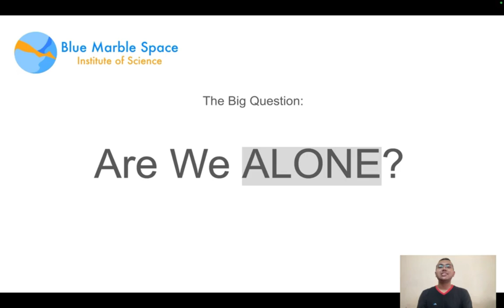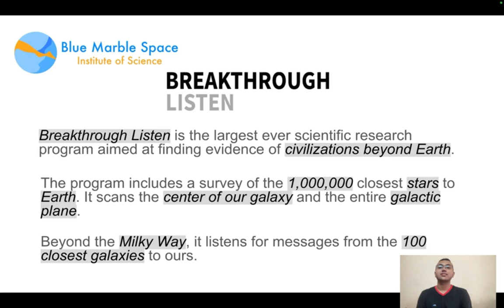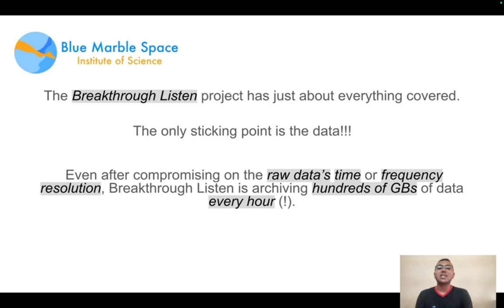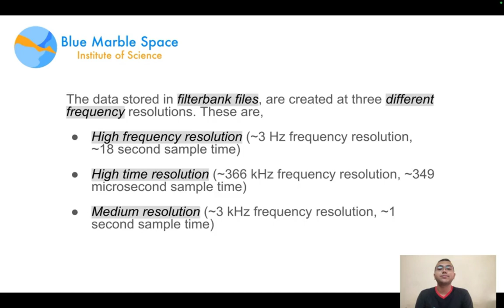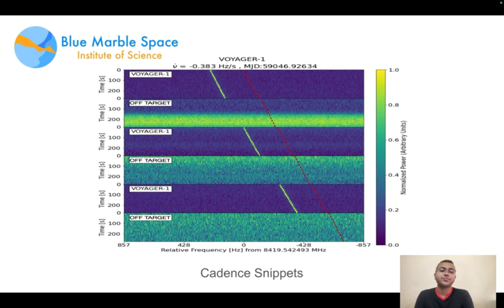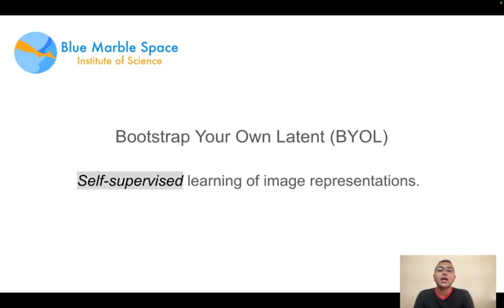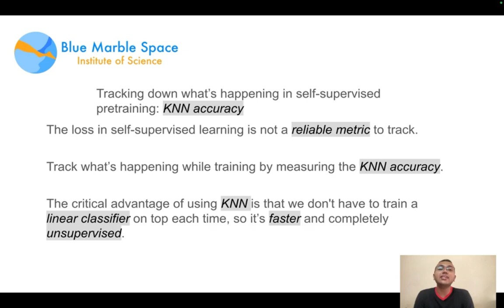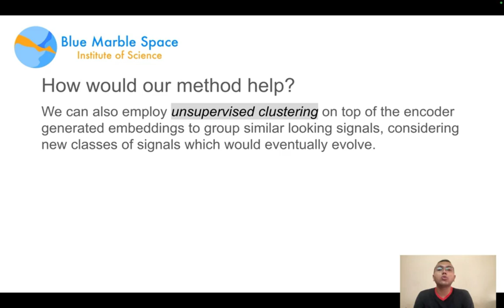YSP BlueSciCon 2024 — Saptadip Saha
Finding Technosignatures in Extraterrestrial Radio Signals